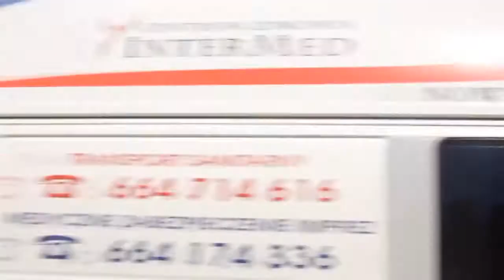VIII Puchar Solidarności 13.09.2014 - Konkurs skoków na Wielkiej Krokwi